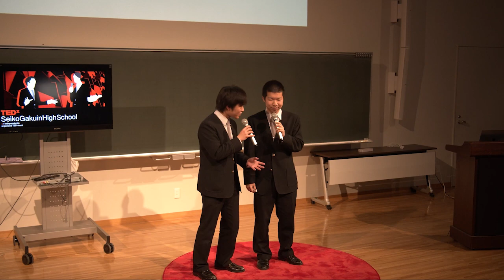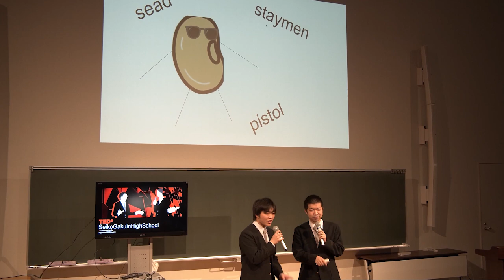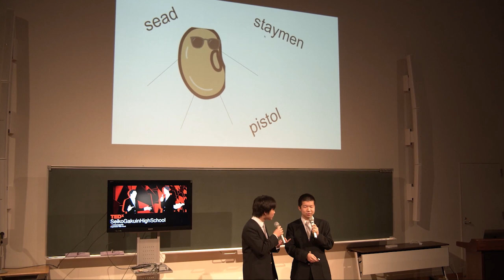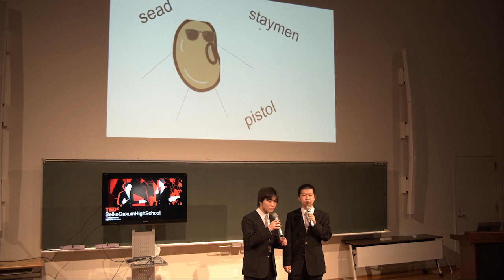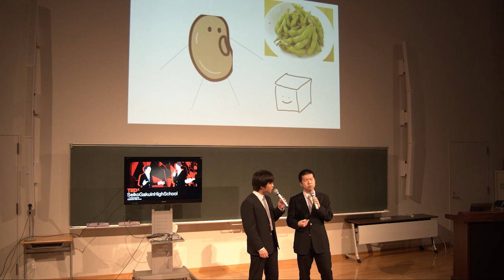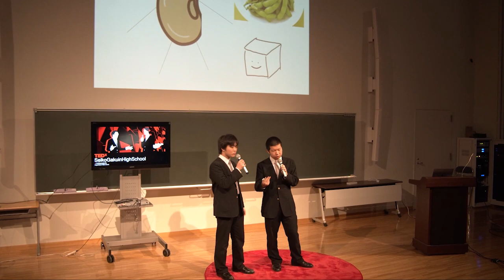漫才「社会風刺」 | 小林 寿響 & 髙木 隆之介 | TEDxSeikoGakuinHighSchool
あの天才コンビ「カツシカ」が漫才を通じて意識高い系、そうこれを見ているあなたのような人への不満をぶつける！終始笑いに満ちた、聖光学院中学校高等学校59期生の小林寿響くんと高木隆之介くんの漫才コンビによる為になるトークです。

This talk was given at a TEDx event using the TED conference format but independently organized by a local community, licensed by TED. 聖光学院高等学校59期生

聖光学院高等学校59期生 This talk was given at a TEDx event using the TED conference format but independently organized by a local community.